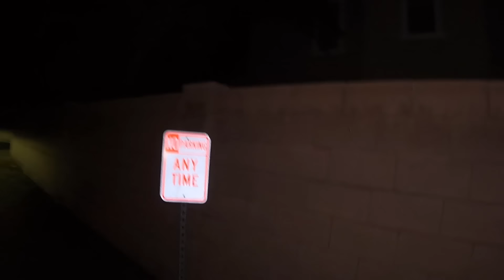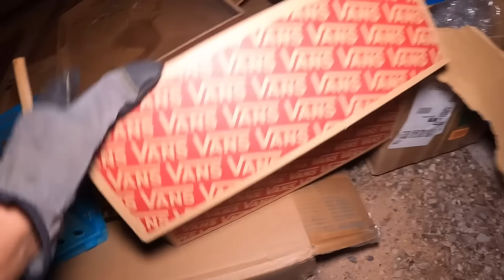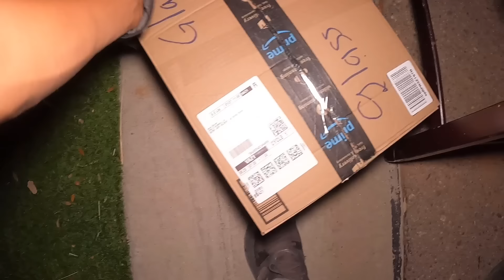LO QUE TIRAN EN USA DE NOCHE😱